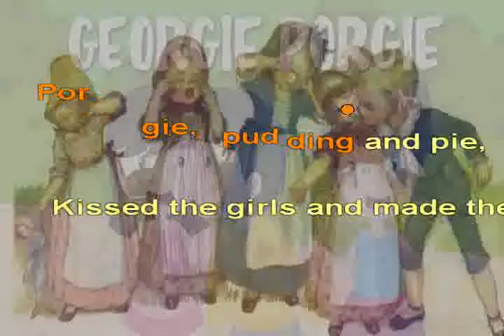Georgie Porgie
Children's Folksong  Karaoke